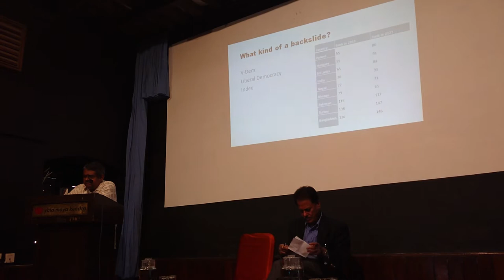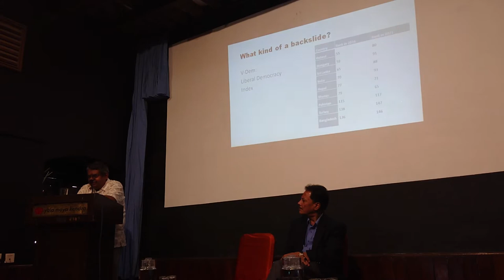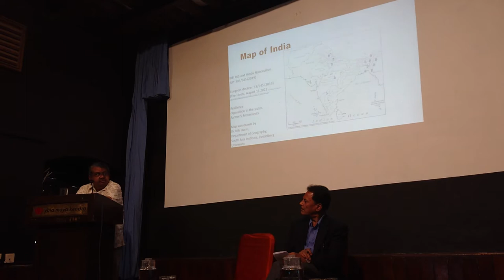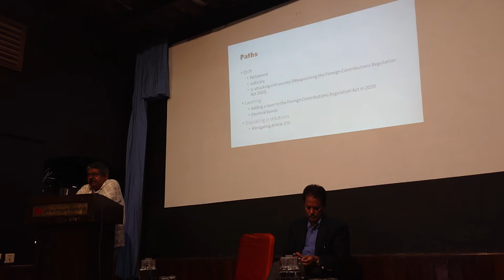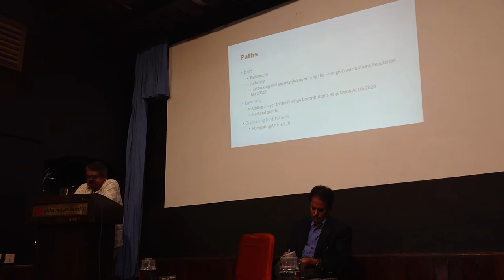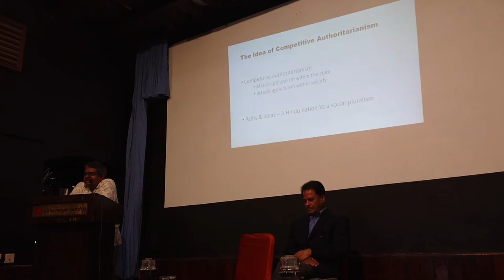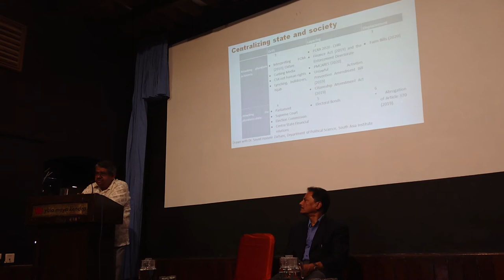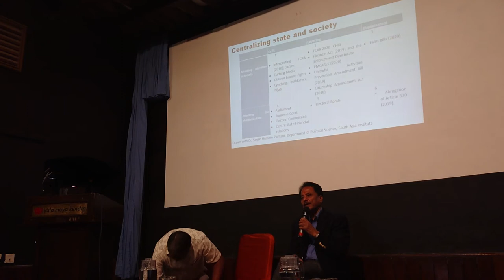India’s Tryst with Competitive Authoritarianism - Prof. Rahul Mukherji, SAI, Heidelberg University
Dr. Rahul Mukherji is Professor and Head of the Department of Political Science, and the Executive Director of the South Asia Institute at Heidelberg University. Prof. Mukherji has taught at National University of Singapore, Jawaharlal Nehru University, Hunter College and University of Vermont. He is also a Senior Non Resident Fellow of the Institute of South Asian Studies, NUS and China-India workshop at Fudan University, Shanghai. Prof. Mukherji serves on the board of prestigious journals and has authored ‘Political Economy of Reforms in India’, ‘Globalization and Deregulation: Ideas, Interests and Institutional Change in India’, ‘Policy Paradigms and Path Dependence: The Endogenous Roots of Institutional Displacement’ and ‘Drift in India’ in the Global Public Policy and Governance’, ‘Governing India: Evolution of Programmatic Welfare in Andhra Pradesh,’ and ‘Democracy vs. Covid: India’s Illiberal Remedy’ in the Journal of Democracy.